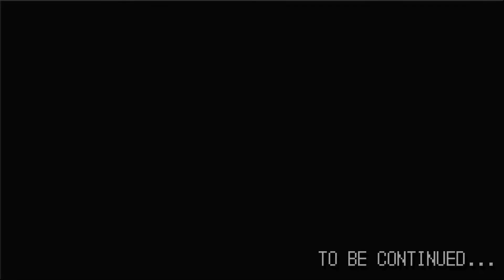Super Mario Bros. 2 But THERE'S A GIANT CRAB!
Celebrating the 35th Anniversary of Mario by...not using Mario.